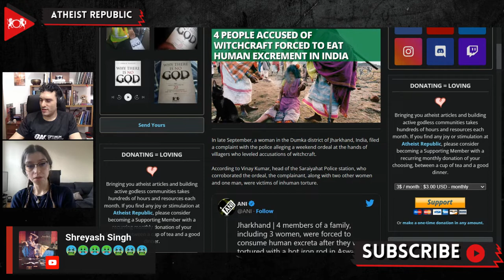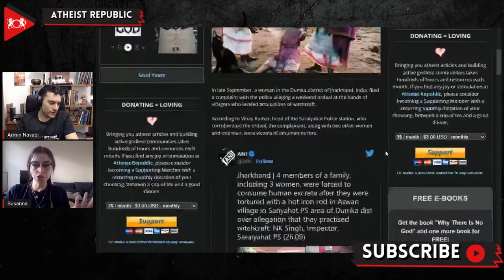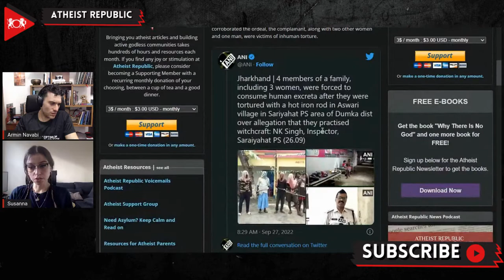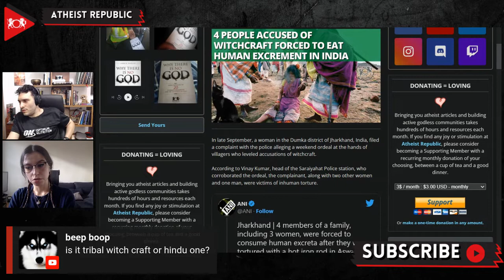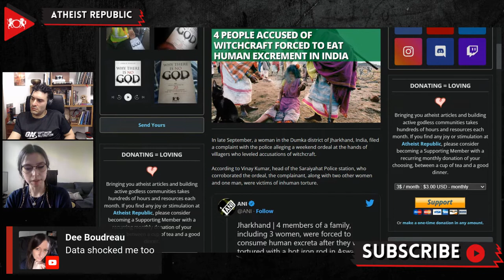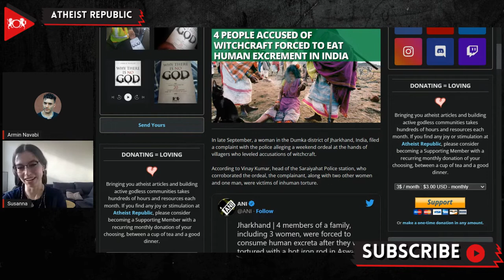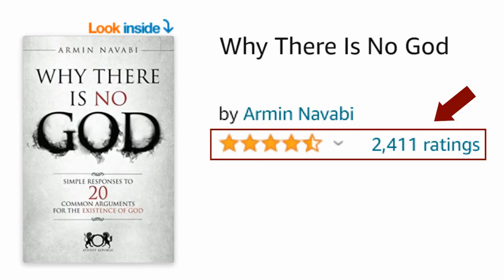4 People Accused Of Witchcraft Forced To Eat Human Excrement In India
In September, a woman in the Indian state of Jharkhand filed a complaint with the police alleging that she was tortured by villagers who accused her of witchcraft. On September 24th, the complainant and her husband were accused of witchcraft and beaten by villagers. The next day the perpetrators returned and attacked the couple along with two female members of the couple’s family. They were tied to a pole and beaten with a hot iron rod. The perpetrators then filled a bottle with human excrement and forced the victims to consume it. After the police were informed, police reports were registered against six people who had not been named. Two of the victims were treated at a community health center, while the other two were taken to a hospital due to severe injuries. According to data published this past February, at least one thousand people were murdered in Jharkhand on suspicion of witchcraft over the last twenty-two years, of which 90% were women. Police registered 4,556 cases of harassment due to witch accusations between 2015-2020, which amounts to two to three instances a day.

Source:
4 People Accused of Witchcraft Forced to Eat Human Excrement in India
Location: India